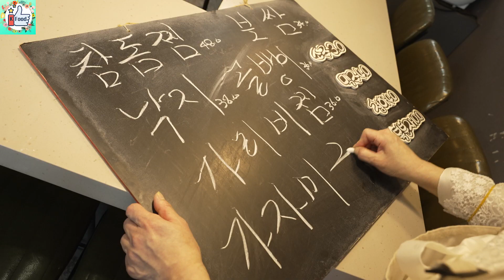365일 메뉴가 바뀌는 ‘이상한 식당’_주인 맘대로 상다리 부러지게 차려주고, 뒷일은 책임 못 진다?/Korean food “omakase”_K-Food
주인장이 새벽에 시장에 가서 가장 싱싱하고 좋은 재료를 고르면, 그것이 곧 그날의 메뉴가 되는 식당 겸 술집이 있어요. 셰프 맘대로 요리를 내주기 때문에, ‘이모카세’라는 신조어의 주인공이 된 집이죠. 평균 2-3만원대 메인 요리를 주문하면, 12첩 반상을 기본으로 비빔밥, 떡볶이, 토스트 정도는 서비스로 주는 집. 그러니 상다리가 부러지고, 배 터지게 생겼는데, 그건 책임 못 진다고 하시는데요?/The restaurant I'm going to introduce today is a house where the 365-day menu changes. When the chef goes to the market at dawn and chooses the best ingredients, it soon becomes the menu of the day. Since the chef decides the menu on his own, the newly coined word "Korean food omakase" has emerged. Let's take a look at what dishes the chef will serve today.

⭐알림
🍜Information
업체명 :  즐거운 술상(※예약 필수) 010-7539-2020

위치:  서울 도봉구 노해로 341 117호 창동, 신원리베르텔 1층

💥설정
고화질(HD or 4K) 화질로 선택하시면 더욱 선명하게 감상하실 수 있습니다.